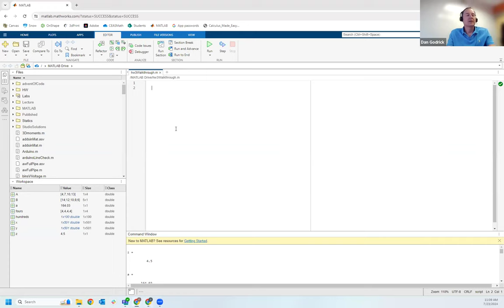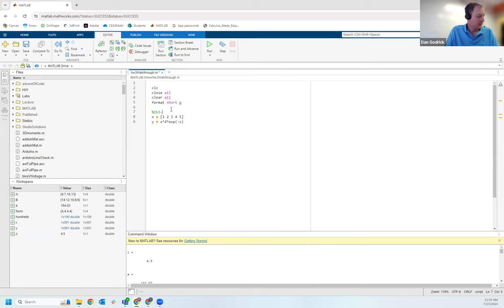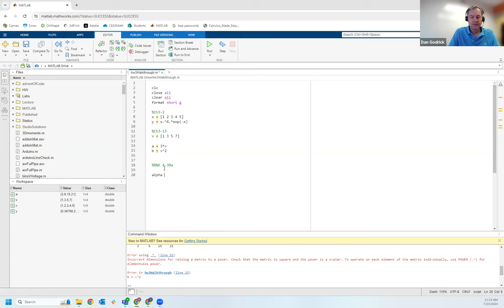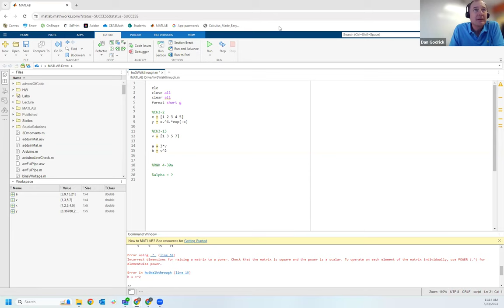Engineering Tools and Analysis HW3 Homework and MATLAB Help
Prof Dan G from the University of Colorado Boulder walks students through some hints for the fourth homework in the Engineering Tools and Analysis course.